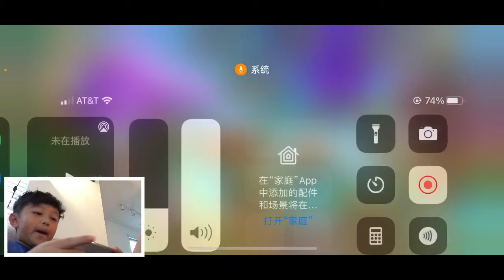Finally, we have a E5 hero! ( Road to E5 ) (idle heroes)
We finally made tix E5! Let’s see what E5 tix can do in idle heroes .